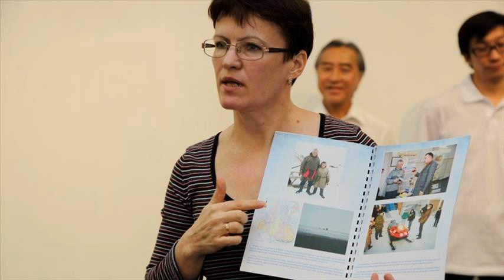baby mammoth found in russia 2012